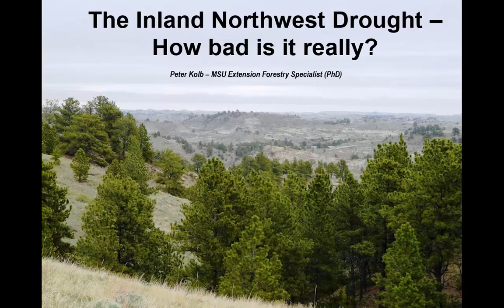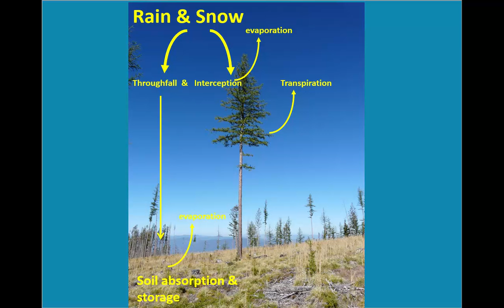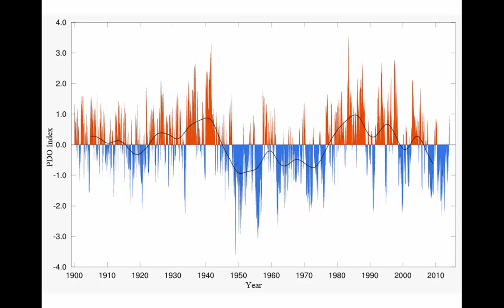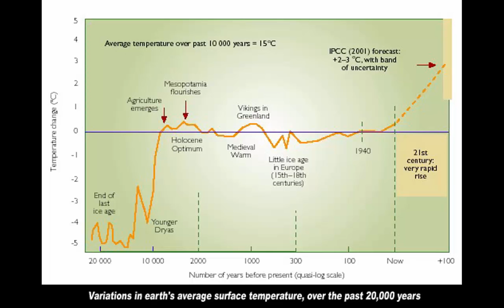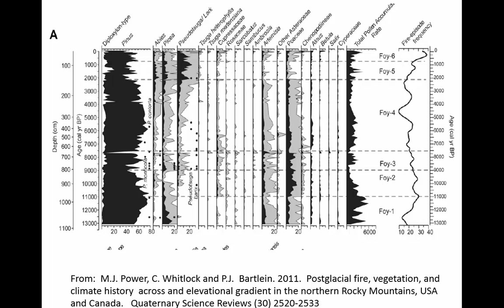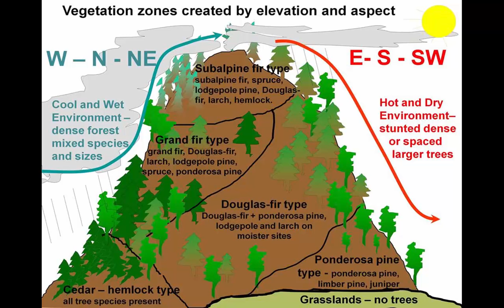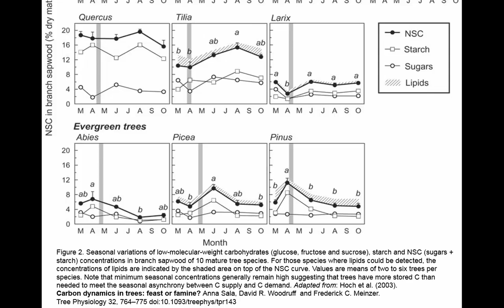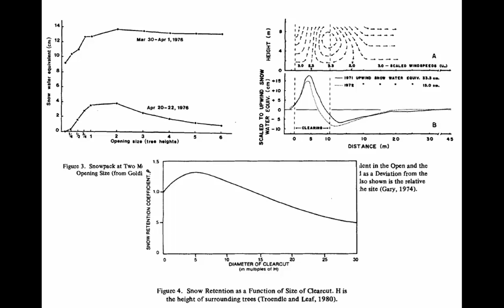Drought Concerns and Impacts - Session 1